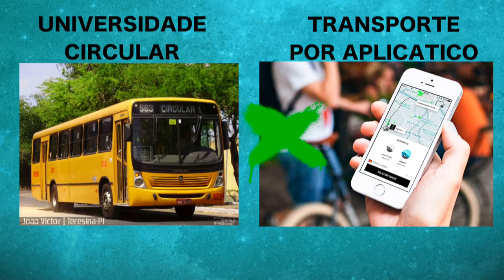Teresinense Raiz x Teresinense Nutela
PRA PROVAR ISSO, NÓS FOMOS ÀS RUAS SABER: VOCÊ SE CONSIDERA UM TERESINENSE NUTELA OU TERESINENSE RAIZ?//